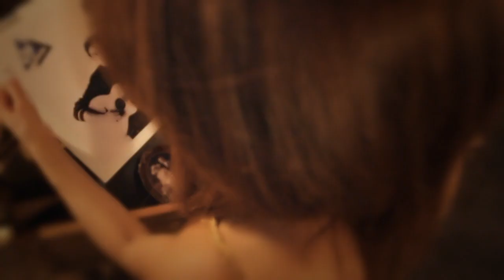☮️Brand New Hallelujah - Lisa McClowry Sings Acoustic Alchemy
Video release date Thursday May 31st, 2012

"Brand New Hallelujah" from "Lisa McClowry Sings Acoustic Alchemy" CD.
or iTunes.

LISA McCLOWRY Sings Acoustic Alchemy" CD
Take one of the most beloved contemporary instrumental ensembles of our time and add one of the most talented vocalists in the U.S., then add the mad skills of a pop icon and you've got a fun, fresh concept recording that is sure to capture the attention of music fans everywhere. LISA MCCLOWRY SINGS ACOUSTIC ALCHEMY offers up vocal interpretations of Acoustic Alchemy gems by the Chicago based, powerhouse on songs with lyrics penned by herself and her longtime co-writer and producer, legendary Grammy and Oscar winning singer/songwriter Jim Peterik (Survivor, Ides of March). The songs and melodies are favored classics by the British guitar duo, and not only comes with their blessing, but actually features both AA founder Greg Carmichael and partner Miles Gilderdale on every track! You'll enjoy spending time on this one, as it's a fascination from beginning to end, featuring 11 tracks that keep the integrity of Alchemy's music and showcase the elegance and passion of McClowry's vocal attributes! ~SANDY SHORE